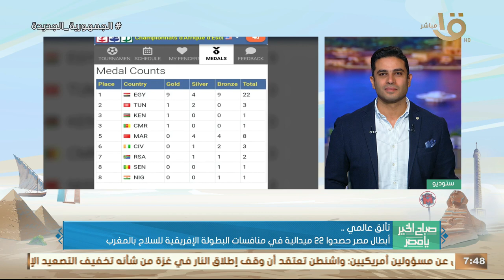د. أيمن غنيم يكشف كواليس حصد منتخب مصر للسلاح لـ 22 ميدالية متنوعة بالبطولة الأفريقية بالمغرب